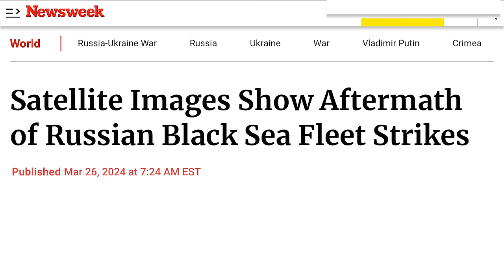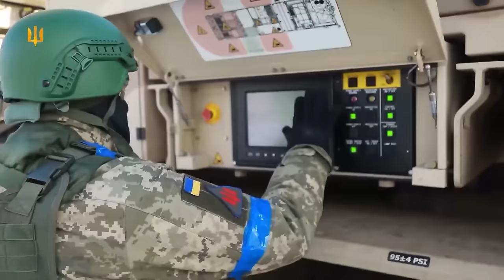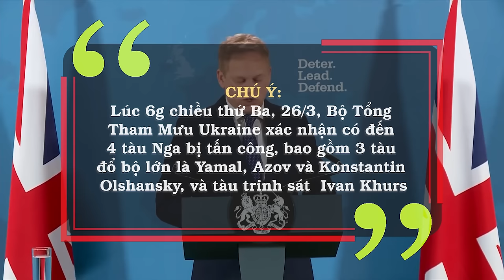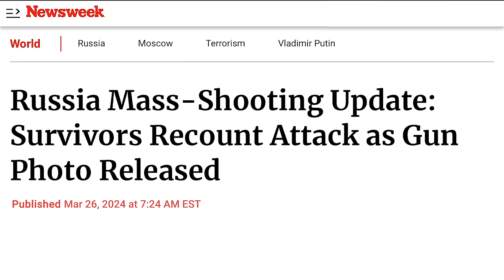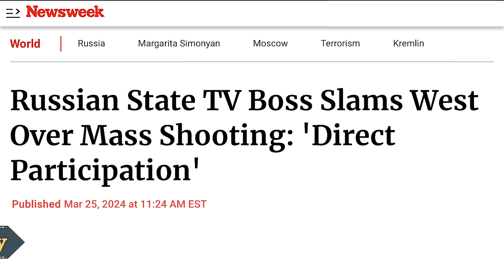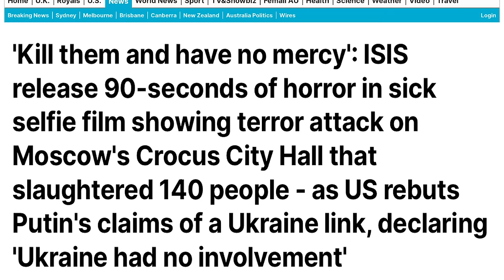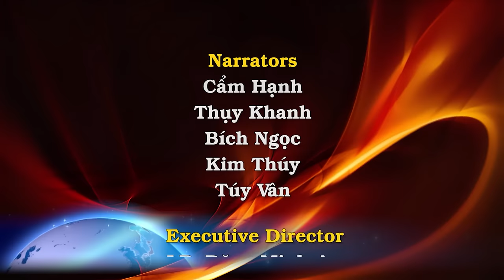Oanh liệt - Có đến 4 tàu Nga bị trúng hỏa tiễn: Yamal, Azov, Konstantin Olshansky, và Ivan Khurs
00:00:00 Đài Hiệu
00:00:20 Giới thiệu chương trình
00:00:39 Hình ảnh vệ tinh cho thấy hậu quả của các cuộc tấn công vào Hạm đội Hắc Hải của Nga. Bộ Tổng Tham Mưu Ukraine xác nhận có đến 4 tàu Nga bị tấn công, bao gồm 3 tàu đổ bộ lớn là Yamal, Azov và Konstantin Olshansky, và tàu trinh sát  Ivan Khurs
00:04:01 Tòa Bạch Ốc đã bác bỏ tuyên bố của Nga rằng vụ tấn công phòng hòa nhạc ở Mạc Tư Khoa có liên quan đến Ukraine, gọi khẳng định này là “tuyên truyền của Điện Cẩm Linh”.
00:05:02 Cập nhật về vụ xả súng hàng loạt ở Nga: Những người sống sót kể lại cuộc tấn công khi ảnh các súng được phát hành
00:10:49 Lực lượng Ukraine phá hủy hơn 100 đơn vị thiết bị quân sự của Nga ở miền nam đất nước
00:12:11 Thêm ba người bị giam giữ như 'biện pháp phòng ngừa'
00:12:55 Nhà máy lọc dầu gần Samara của Nga đình chỉ hoạt động sau cuộc tấn công bằng máy bay không người lái
00:13:57 Giám đốc truyền hình nhà nước Nga chỉ trích phương Tây về vụ xả súng hàng loạt, cáo buộc 'tham gia trực tiếp'
00:17:10 Tổng thống Zelenskiy nói: Thất bại của Nga trong chiến tranh là cách duy nhất để bảo vệ tính mạng dân thường một cách đáng tin cậy
00:19:01 Macron: Âu Châu đạt được tiến bộ trong đoàn kết, hỗ trợ Ukraine
00:22:01 ISIS tung ra đoạn phim kinh dị dài 90 giây về vụ tấn công phòng hòa nhạc ở Mạc Tư Khoa
00:29:25 Kết thúc
00:29:56 Closing Credits